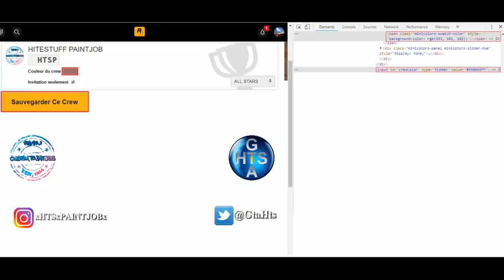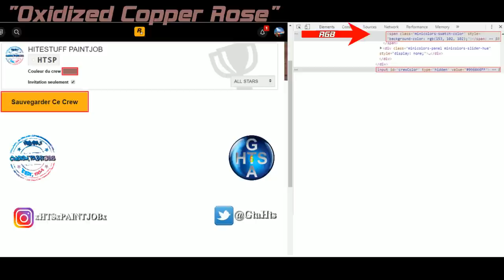💥 MODDED COLOR RARE PAINT JOB OXIDIZED COPPER ROSE GTA 5 ONLINE 💥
PEINTURE DE CREW RARE MODDED OXIDIZED COPPER ROSE (EN/ES/FR/PT sous-titres disponibles)